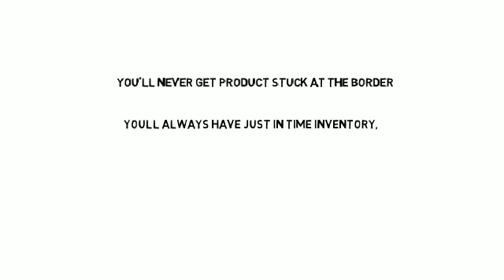Nery's Logistics whiteboard video v1